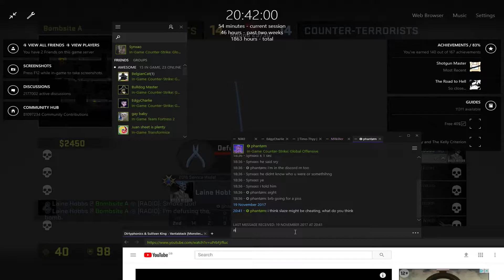CS:GO Funny Highlights + Nice Plays #3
Ayy, welcome to episode 3 of the cringiest title ever.

There are some recording errors such as in a few clips the screen is basically stretched. but this is Shadowplay originally recording it in a different resolution/aspect ratio to the one I'm using in-game. I felt like this one was a little rushed because I'm trying to work on a bigger project that will be released on new years.